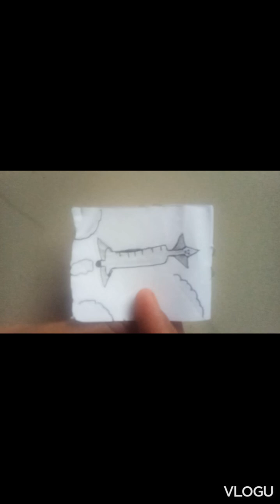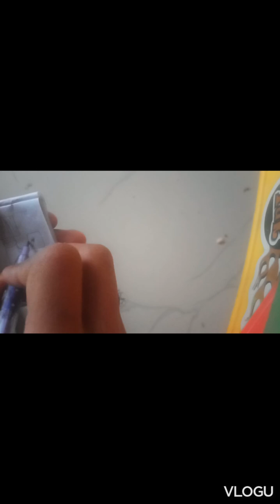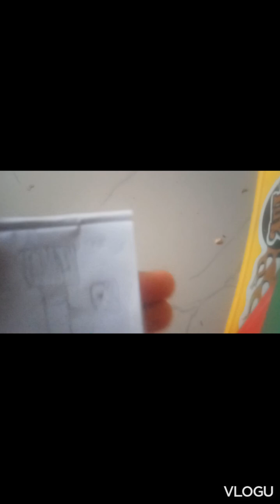Drawing challenge part 3